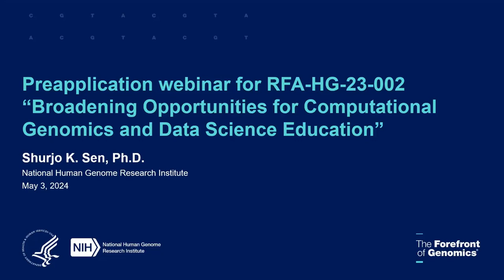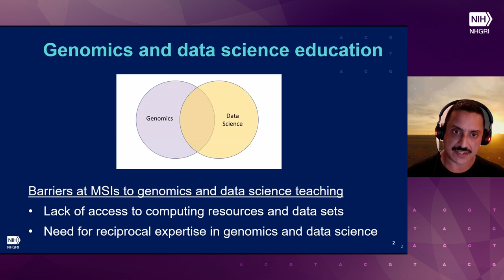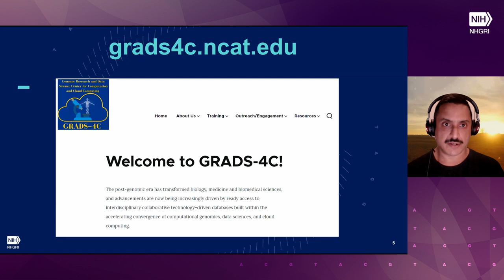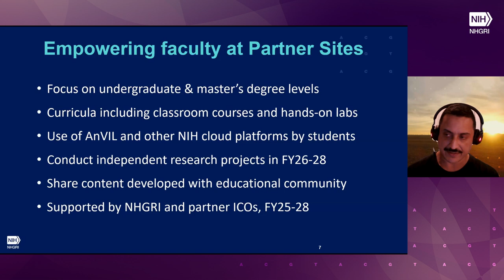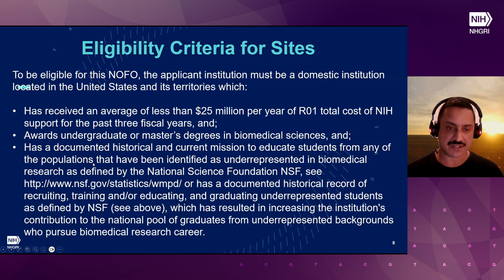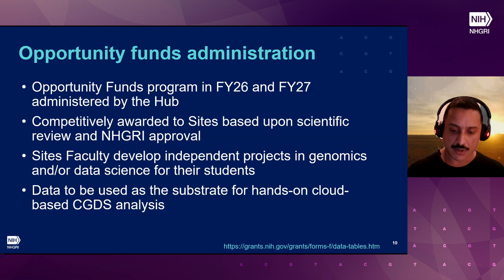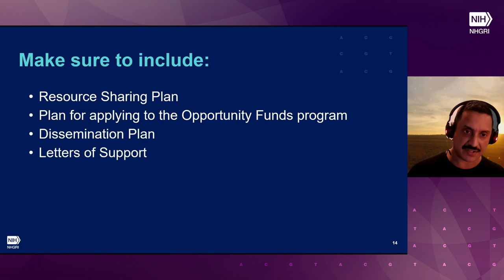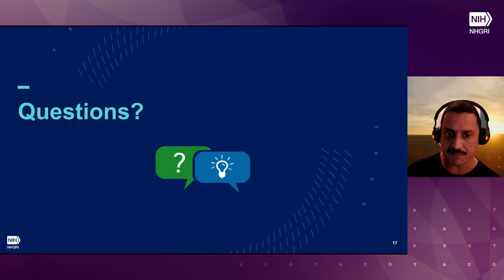Broadening Opportunities for Computational Genomics and Data Science Education (3rd Webinar)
May 3, 2024 - NHGRI holds a pre-application webinar about the Notice of Funding Opportunity (NOFO) RFA-HG-23-002, for potential applicants Participation in the webinar is optional and not required to submit an application.